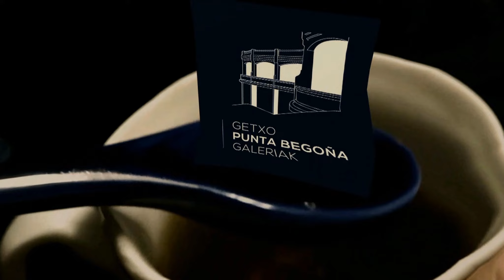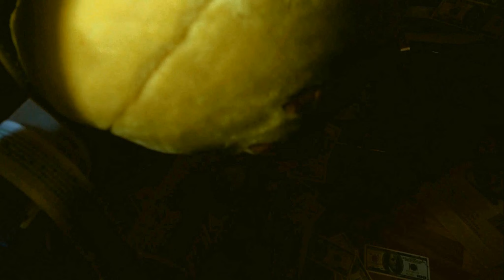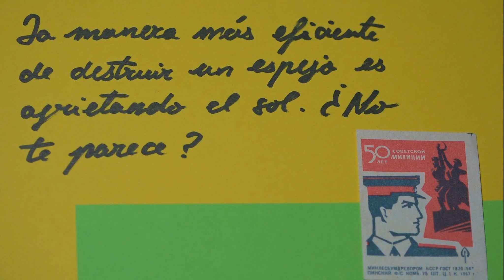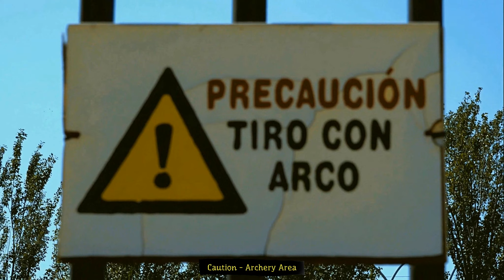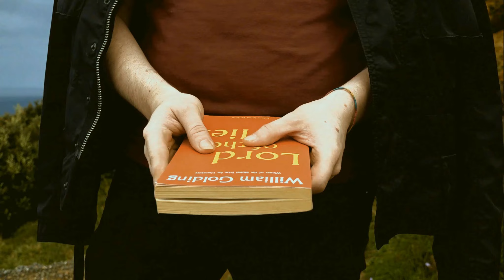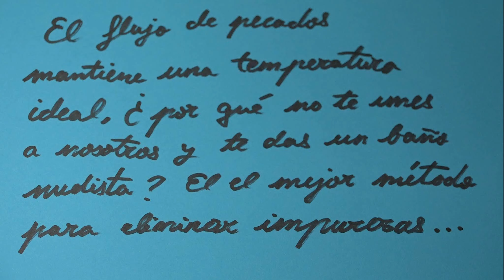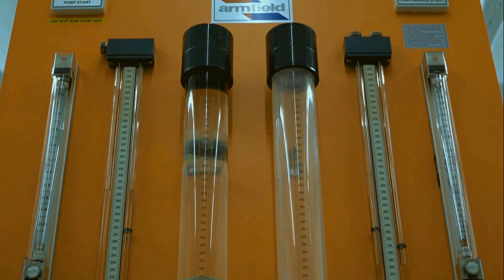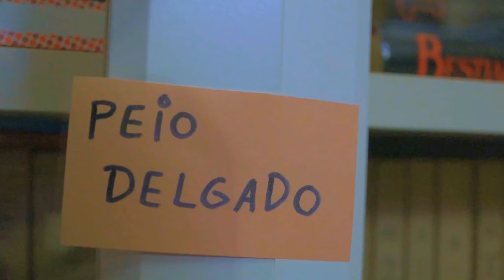Memento Civitas FILM By Jaxsa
Dada Saheb Phalke Film Festival
Near Nazareth Festival
New York City International Films Infest Festival (us)
Kinoduel International Film Festival
6th Indian Cine Film Festival-18
Indian Cine Film Festival
Near Nazareth Festival
New York International Films Infest Festival (nycifif)

Memento Civitas es un largometraje de animación Stop Motion que cuenta la epopeya de un peluche por un mundo en el que se representan los problemas de la sociedad mediante personajes extravagantes y que se vertebra con una continua mirada al existencialismo. Memento Civitas significa en esencia “Recuerda la Sociedad”. El título es una alusión a hacer una mirada hacia todas las faltas que el ser humano tiene como especie y que se reproducen y repiten cíclicamente. Insta al espectador a volver atrás y ver en qué hemos fallado para replantearse nuestros errores y reflexionar alrededor de las cuestiones que suscitan.

Memento Civitas is an animated Stop Motion film that tells the story of a stuffed animal inside a world in which the problems of society are represented by extravagant characters and which is structured with a continuous look at existentialism. Memento Civitas means in essence "Remember the Society". The title is an allusion to look at all the faults that the human being has as a species and that reproduce and repeat cyclically. It urges the viewer to go back and see in what we have failed to rethink our mistakes and reflect on the issues they raise.